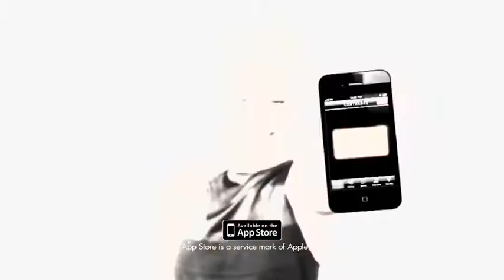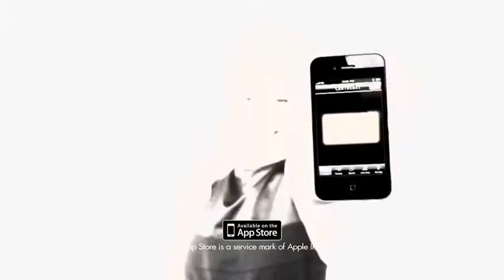Derby Day Preview - Myer Classic 1600m